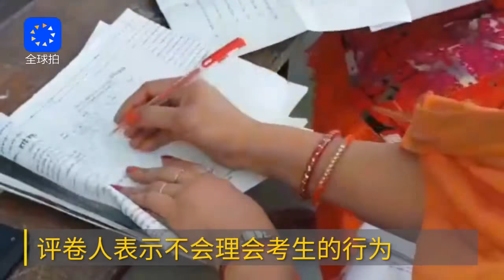印度考生答题纸夹钞票，贿赂评卷人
印度北方邦某学校期末考试试卷评审过程中，被发现12份夹带着钞票的答题纸，考生试图贿赂评卷人以获得高分，评卷人表示不会理会。